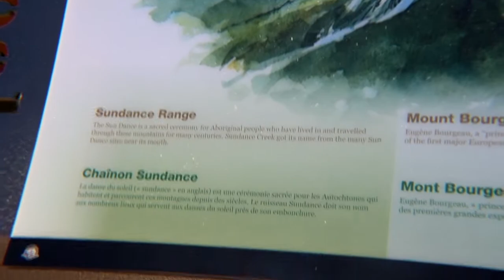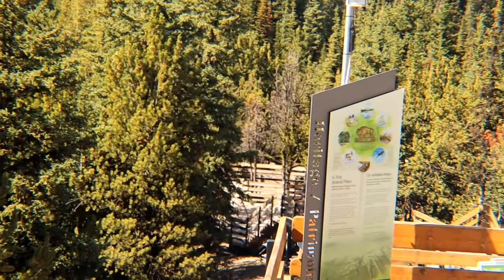ROCKY MOUNTAINS || Banff Gondola || Alberta Canada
Enjoy Watching our amazing trip at Banff Gondola, Banff , Alberta, Canada.
 Follow her on Facebook at Nickole Segundo